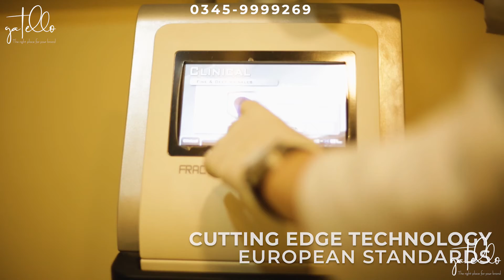Digital MARKETING Agency PESHAWAR - Gatelloo marketing - Medical Clinic Video Project Peshawar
Gatelloo is the Best Marketing Agency Peshawar. We offer our digital marketing services in Peshawar, Islamabad, Lahore, Karachi and all the other major cities of Pakistan. From Social media Management services to Social Media Advertising, From SEM to YouTube Advertising, From Graphic design services to Web design Services, We do it all, and we do it PERFECTLY!

We also offer media production and content creation services. From affordable cinematic videos to high end corporate project and music videos, we do it all. We affordable equipment to Hollywood grade equipment we have it all. Depending on your project and your budget we will deliver the top quality videos to you every single time.

If you are looking for the best marketing agency Peshawar or the best digital marketing services in Peshawar, Look no further.

Best Marketing Agency Peshawar
Best Digital marketing agency Peshawar
Best internet marketing agency Peshawar
best marketing services Peshawar
Best digital marketing services Peshawar
Peshawar marketing agency
Peshawar Digital marketing agency
Peshawar social media marketing agency
Social media marketing services Peshawar
Web Design services Peshawar
Social Media Advertising Services Peshawar
SEM services Peshawar
SEO Services Peshawar
Marketing agency Pakistan
Digital marketing agency Pakistan
Best marketing agency Pakistan